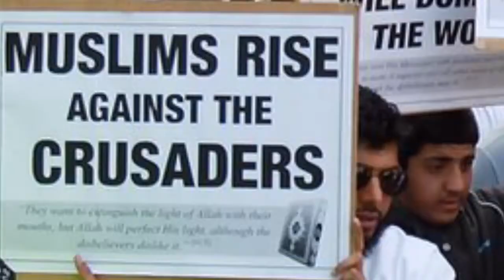Public Lecture "Islamic Fundamentalism"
What is Islamic Fundamentalism?
Re-Creation of Caliphates in 21st century; what does it mean for Christian minorities in general and Armenian communities specifically?
Join us with Dr. John Ahmaranian & Dr. Garo Moumjian to a public lecture event held on Thursday September 18, at Pasadena Armenian Center, at 8:00PM․
Lecture will be conducted in Armenian.
FREE ADMISSION